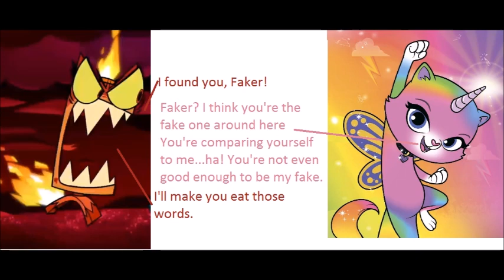My 1st impressions on Rainbow Butterfly Unicorn Kitty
If you're expecting a full review on this new Nickelodeon show, this is not the video, but I will work on that when I watch an episode of that, so far I can only say it's similar to Unikitty, also don't tell Unikitty about this or she'll get very angry.